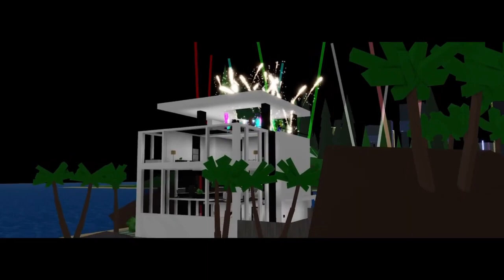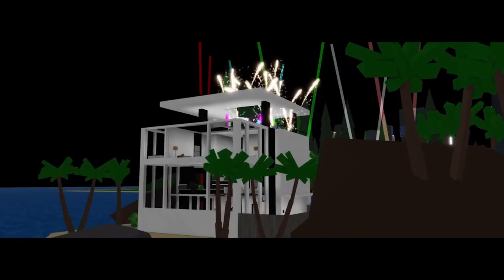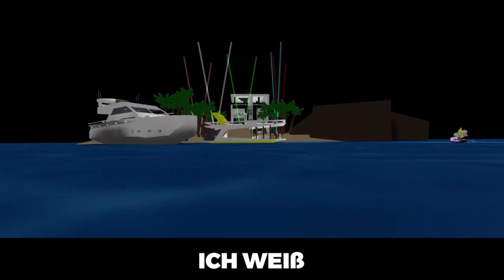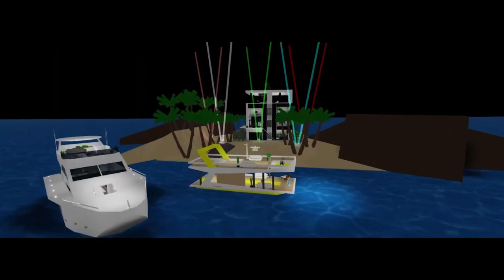Banani WOP (1 hour Version)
Hauptkanal @GaminghimmelPRO  Musik von @LAMI